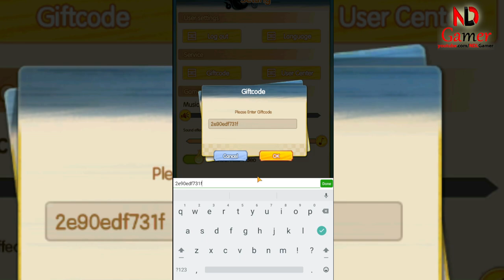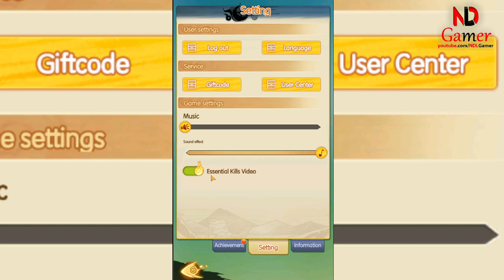AFK Ninja Tale New Giftcodes June & 100 summons receive a lot of SSR heroes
Embark on an epic journey in AFK Ninja Tale, where the art of stealth and combat converge. In this immersive idle RPG, you can recruit a diverse array of powerful ninjas, each with unique attributes and skills. As you progress, collect AFK Ninja Tale gift codes to enhance your gameplay experience. These giftcodes offer a variety of rewards that can give you an edge in your quest.

To redeem your AFK Ninja Tale redeem codes, simply complete the tutorial, tap on your avatar, navigate to settings, and enter your gift code. It’s that easy! Keep an eye out for new AFK Ninja Tale codes as they’re released regularly, providing you with free resources to bolster your ninja squad.

Whether you’re a seasoned shinobi or new to the ninja world, AFK Ninja Tale offers a captivating experience with its rich storyline and strategic gameplay. Don’t forget to use your AFK Ninja Tale giftcode to claim your rightful rewards and become the ultimate ninja legend!

For more information on the latest AFK Ninja Tale gift codes and how to redeem them, check out the official game channels and stay updated with the community. Your adventure awaits, and with the right code, you’ll be well on your way to mastering the ninja way.

Size: 451MB
Language: English

🎁2 New Giftcodes AFK Ninja Tale:
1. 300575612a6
2. 2e90edf731f